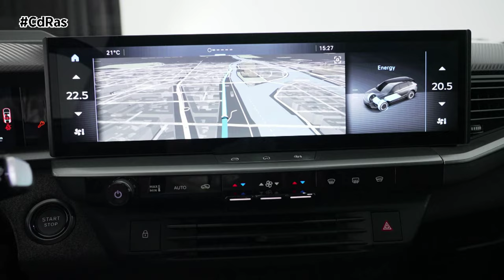OPEL GRANDLAND 2024 | By CdRas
Elegante y dinámico, espacioso y versátil con una gama de sistemas de propulsión totalmente electrificados, así es el nuevo Opel Grandland presentado por el fabricante de automóviles con sede en Rüsselsheim.

El recién llegado trae muchas características de diseño que se vieron por primera vez en el prototipo Opel Experimental y que cobran vida por primera vez en un modelo de producción en serie. Estas características incluyen el Vizor 3D con el logotipo Blitz iluminado en el centro y las letras "OPEL" iluminadas permanentemente en la parte trasera.
La nueva generación del Grandland representa un gran paso para Opel a la hora de hacer que la electromovilidad sea aún más atractiva. Es el primer Opel que se beneficia de la plataforma nativa Stellantis STLA Medium BEV. Gracias a la nueva arquitectura, el nuevo paquete de batería plana con hasta 98 kWh, el motor eléctrico de nueva generación y las características de ahorro de energía como la bomba de calor, el nuevo Grandland Electric podrá ofrecer una autonomía eléctrica WLTP libre de emisiones locales de hasta 700 kilómetros.
Los nuevos bastidores también dieron a los diseñadores una nueva libertad y la impresionante postura del nuevo Grandland se hace evidente a primera vista. Gracias a los 173 mm de longitud adicional, 19 mm de altura adicional y 64 mm de anchura adicional en comparación con su predecesor, el recién llegado transmite confianza (longitud: 4650 mm; anchura: 1905 mm; altura: 1660 mm).
Con su techo flotante bitono y su revestimiento en contraste, el Grandland se estira visualmente para lograr un aspecto elegante y estilizado. El diseño general de la carrocería está organizado y estructurado sin dejar de ser fluido y orgánico. Las líneas afiladas de los pasos de rueda fluyen a través del automóvil y ayudan visualmente a empujar las ruedas hacia afuera.
En la parte trasera, la distintiva firma de iluminación de la brújula, incluyendo la integración por primera vez de la marca "OPEL" iluminada como parte de la firma, también hace su debut en el modelo de producción. Y en línea con el enfoque Greenovation de Opel para conservar todos los recursos relacionados con el automóvil, el nombre del automóvil ya no se muestra con letras cromadas, sino que está grabado en el centro del portón trasero.
En el interior, los ocupantes del nuevo Grandland son recibidos por otros elementos audaces y puros en combinación con un ambiente cálido y atractivo. Desde el punto de vista arquitectónico, la distribución interior enfatiza un tema horizontal, con líneas que atraviesan el panel de instrumentos hasta las puertas, lo que mejora la sensación de amplitud y espacio, mientras que la pantalla central de 16 pulgadas ligeramente orientada al conductor y la consola central alta generan una sensación deportiva.